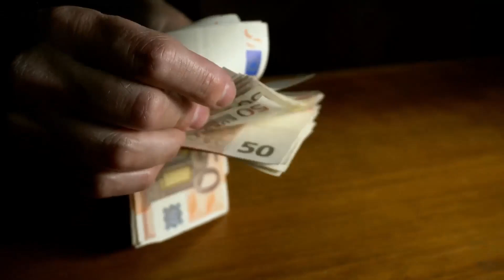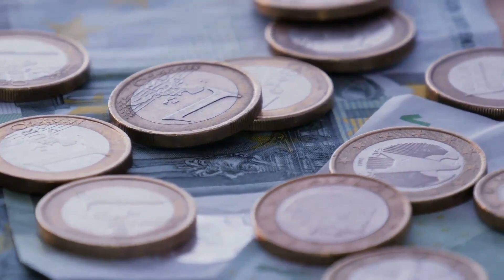Wenn du verhindern willst, dass deine Katze schwer krank wird, beachte unbedingt diese 5 Dinge...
Sicher liegt dir die Gesundheit deiner kleinen Fellnase sehr am Herzen. Natürlich kannst du sie nicht vor jeder potenziellen Krankheit oder Verletzung beschützen, doch es gibt durchaus Dinge, auf die du achten kannst, um die Gesundheit deiner Katze so gut es geht aufrecht zu erhalten und das Risiko für schwere Erkrankungen bedeutend zu senken.

SCHNAPP DIR DEINE LIEBLINGS-KATZ‘! 😻 Coole, süße & lustige Katzenartikel im Knuddel die Katz‘ Miezenshop ➡️ * (a)

Empfehlungen für alle Katzenhalter

TRINKBRUNNEN 💦 (Erhöht die Trinkmotivation & stärkt die Nieren) *(b)
QUALITÄTSFUTTER 💎 (Basis für ein gesundes Katzenleben) *(b)
KORBHÖHLE 📦 (Ohne Stress zum Tierarzt) *(b)
CATWALK 🐈 (Fordert den Kopf & fördert gesunde Bewegung) *(b)

* Alle mit (a) gekennzeichneten Links stellen Werbung dar.